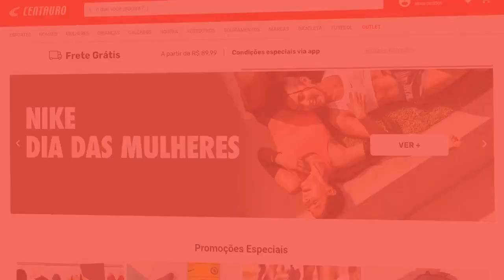LOCAL DA SUPERCOPA INDEFINIDO? CBF PLANEJA REUNIÃO COM FLAMENGO E PALMEIRAS